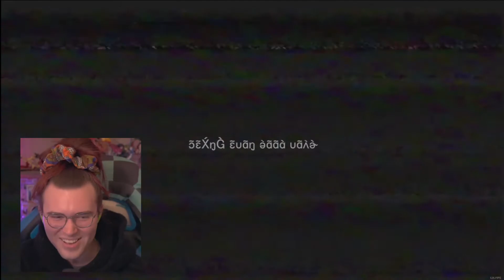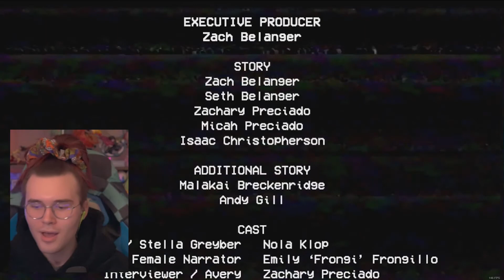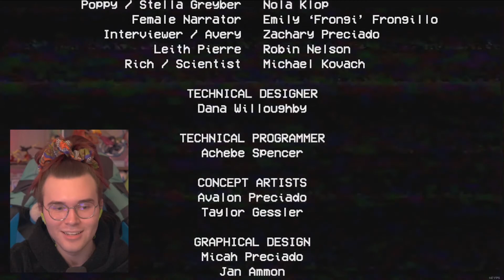Getting Huggy Wuggied | Playing Poppy Playtime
I finally played Poppy Playtime! I was too scared to play it on stream but I think its made for a good video! Lets me know what yall think in the comments! Personally I was horrified the whole time LOL